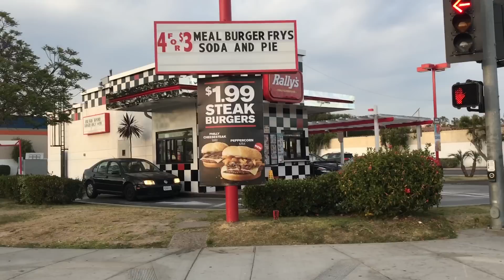I GOT SCAMMED OUT OF A BIKE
Link to yesterday's video -

THE LENS I USE
MY DRONE (MAVIC PRO)